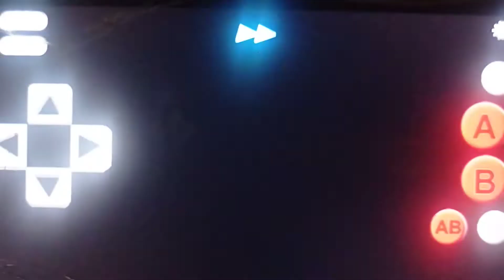Super Mario Bros. 3 (U) (PRG0) [T+Spa_Traducciones Nemo] Game Over 🎮❌